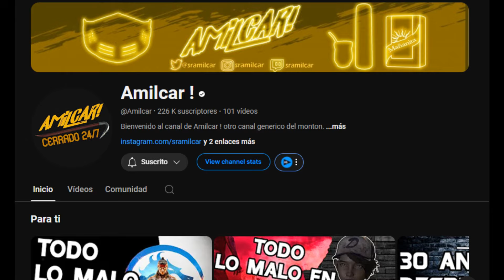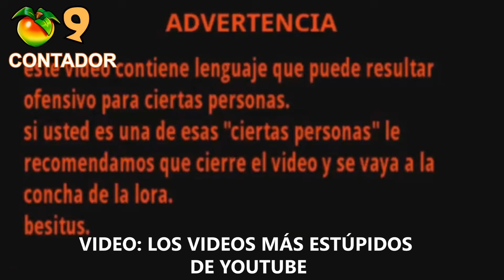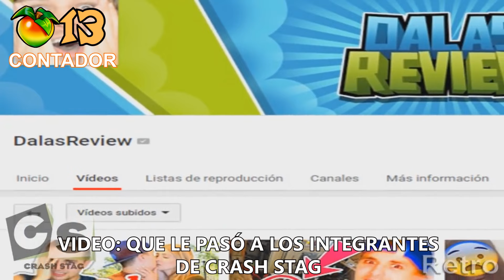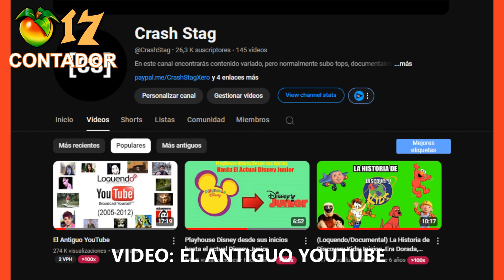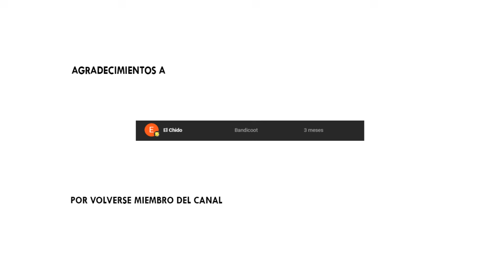Todo lo malo de Crash Stag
Si quieres apoyarme haciendo una donación